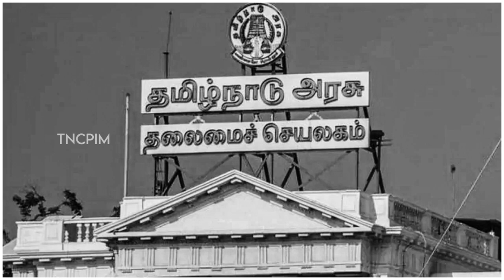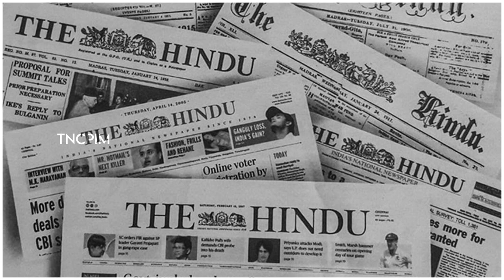கொரோனா: கொள்ளையடிக்க நல்ல வாய்ப்பு! | TN Govt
கொரோனா: கொள்ளையடிக்க நல்ல வாய்ப்பு!